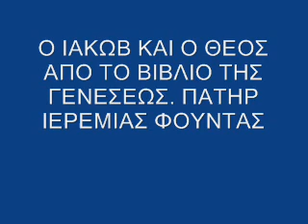Ο ΙΑΚΩΒ ΚΑΙ Ο ΘΕΟΣ ΑΠΟ ΤΟ ΒΙΒΛΙΟ ΤΗΣ ΓΕΝΕΣΕΩΣ ΠΑΤΗΡ ΙΕΡΕΜΙΑΣ ΦΟΥΝΤΑΣ